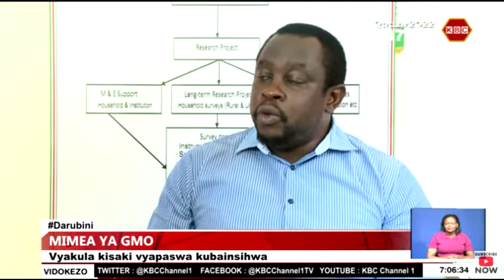Mimea ya GMO | Serikali yahimizwa kuendelea na utafiti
Serikali imehimizwa itekeleze utafiti wa kina kuhusiana na vyakula vilivyoimarishwa kisayansi al maarufu GMO ili kuwezesha kuratibiwa kwa kanuni zitakazoongoza kujumuishwa kwa vyakula vya aina hiyo katika mfumo wa chakula nchini. Wanasayansi katika taasisi ya Tegemeo wanaihimiza serikali kuhakikisha kwamba vakula vyote vilivyo na chembechembe za vyakula vilivyoimarishwa kisayansi vinawekwa nembo ili kuhakikisha wateja wanafanya maamuzi yenye busara.